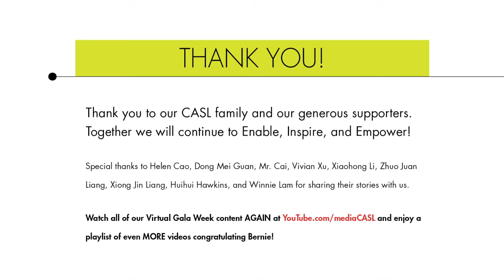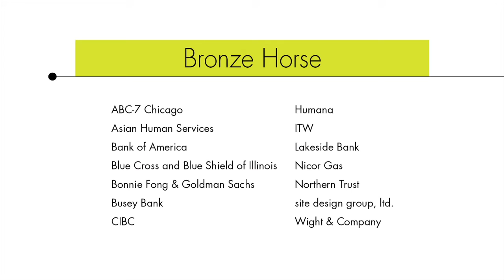CASL's 2020 VIRTUAL GALA: The CLOSING segment with final remarks by ABC-7's Judy Hsu!